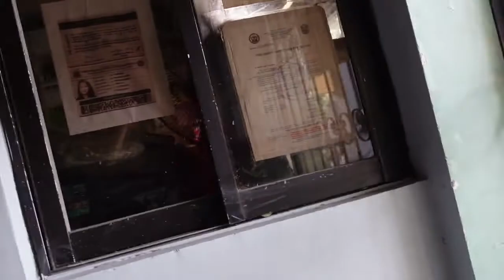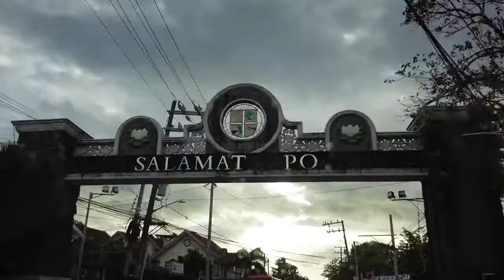NewBorn CAN'T GET OUT OF HOSPITAL So IPAID ALL Their BILLS 🇵🇭 (Sad Reality) 🙏